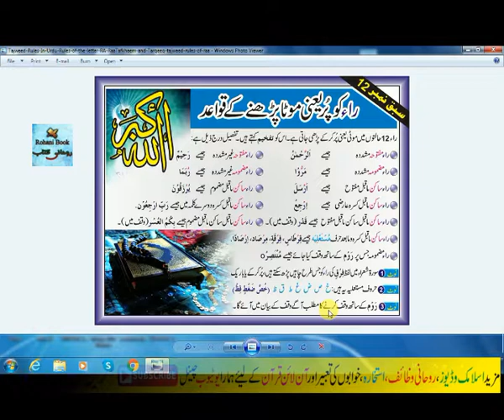تجوید القرآن کورس سبق نمبر 18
السلام علیکم
کیسی ہیں سب بہنیں
خواتین کے لیے ایک نیافی سبیل اللہ کورس تجوید القرآن
مزید تفصیل کے لیئے لنک پر کلک کریں یا تصویر پر کلک کریں
جس میں آپ بہت کچھ سیکھیں گی
قرآن کو صحیح طرح پڑھنے کا طریقہ
لفظوں کی ادائیگی اور مخارج تجوید کے بنیادی اصول اور نورانی قاعدہ مکمل
جو خواتین پڑھنا چاہتی ہیں ہیں وہ دیئےگئےنمبر پررابطہ کریں کریں
اپنا نام اور جگہ کا نام وٹس ایپ کریں یا انبوکس کریں تاکہ آپکو ایڈ کر لیا جائے
 ہمارا کورس انشاءاللہ
18 ستمبربروز بدھ سے شروع ہوگا
 جزاک اللہ
اس کو زیادہ سےزیادہ شئر کریں تاکہ اورخواتین بھی فائدہ اٹھا سکیں
وٹس ایپ نمبر
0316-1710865